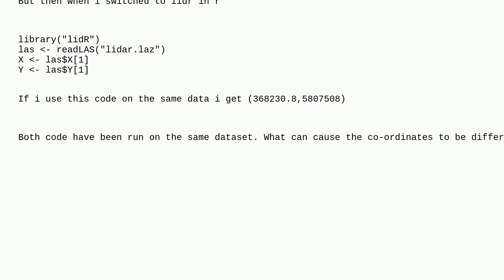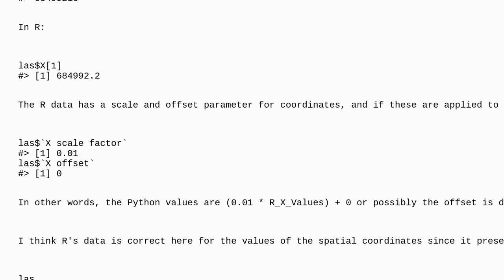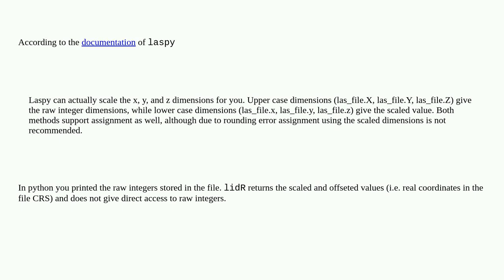Gis: Why is laspy X,Y co-ordinate different to X,Y co-ordinate in lidr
Why is laspy X,Y co-ordinate different to X,Y co-ordinate in lidr

A special thanks goes out to the awesome community

  las python laspy r lidr